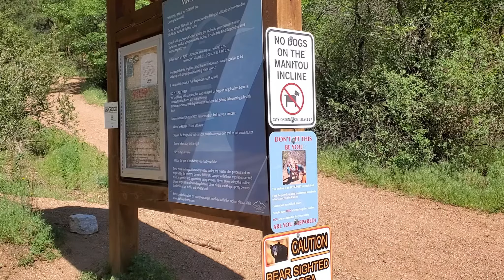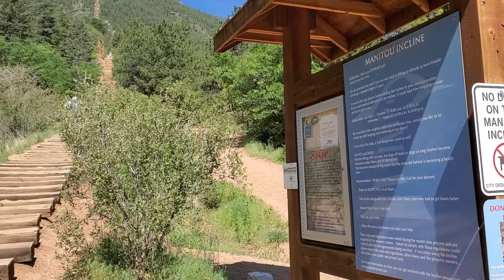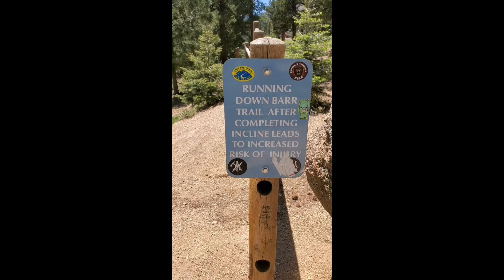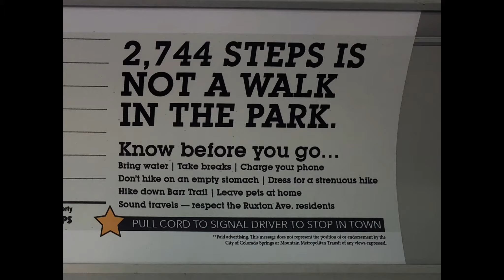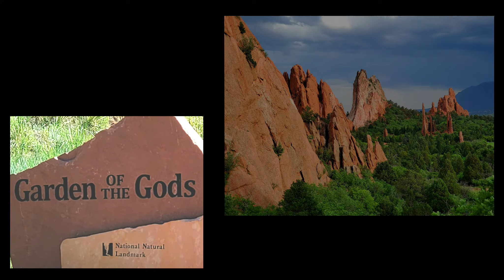Manitou Springs and its famous Incline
In Manitou Springs, Colorado there's a hill and quite a hill it is. They call it the Manitou Incline and it's steep and people climb it purportedly for fun. The first time I did the Incline there was still a funicular that whisked you to the top to take in the view. The funicular is now just a memory and today people haul themselves up 2,700 steps (railroad ties actually) at grades maxing out at 65% to earn the privilege of then hiking three miles back down. Join me for a quick peek at our climb up this Colorado landmark. If you've done it leave a comment or a like and kudos to you for accomplishing it. Now that I've done it both the easy and the hard way I'm inclined to have a whole lot more respect for those that set their sights on reaching the top!